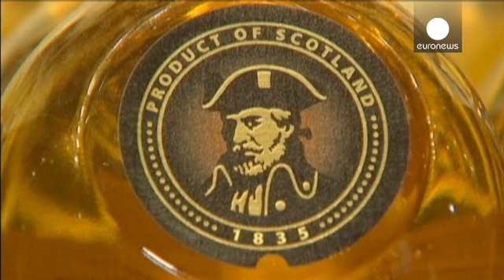اسكتلندا والمآلات الاقتصادية لاستفتاء الاستقلال - economy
اسكتلندا وطموحات الانعتاق عن المملكة المتحدة، تطرح تساؤلات حول العديد من القضايا التي سيخلفها انتصار محتمل لأنصار الاستقلال عن لندن.

أول القضايا يتمثل في عضوية الاتحاد الأوروبي، ومزايا التجارة والاستثمار الدولي المترتبة عليها، إذ سيعني الاستقلال الخروج الحتمي من الاتحاد الاوروبي نظراً لأن الكيان الجديد لا يلبي معايير العضوية في الجماعة الأوروبية الموحدة، ولاسيما نسبة إجمالي الدين التي لا تتجاوز ستين في المائة من الناتج المحلي الإجمالي، وحتى ولو استطاعت الرضوخ لهذا الشرط، فسيكون على  اسكتلندا ال…